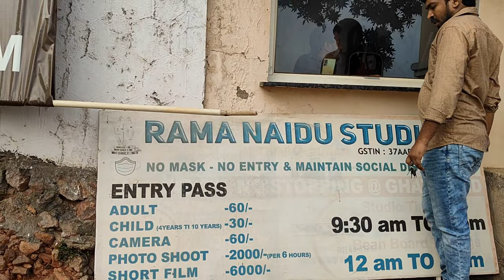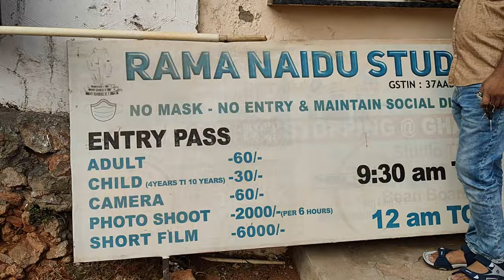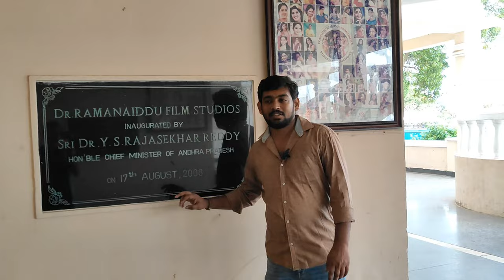RAMANAIDU STUDIO IN VIZAG ||VIZAG MOVIE SHOOTING LOCATION